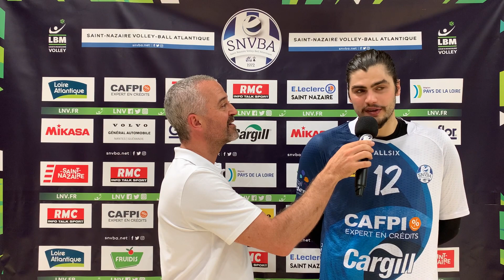Interview de Lourenço MARTINS | Victoire 3-0 contre Rennes 1/4 de finale aller play-offs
La réaction à chaud de Lourenço MARTINS après la victoire du SNVBA contre le REC Volley-Ball en 1/4 de finale de play-offs de Ligue B Masculine